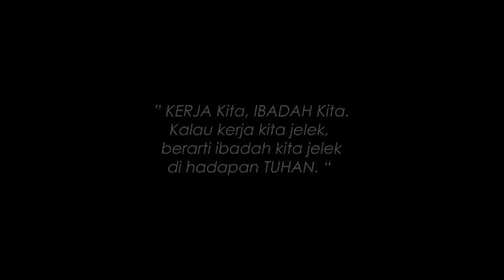HADIR MENJADI JAWABAN DOA BAGI MASYARAKAT. -- Upload Fr @Kanwil BPN Sulsel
Kepala Kantor Wilayah BPN Provinsi Sulawesi Selatan, Bambang Priono punya petuah khusus untuk memotivasi para pegawai di lingkungan Kanwil BPN Prov. Sulawesi Selatan dalam melaksanakan tugas sebagai ASN di Kementerian ATR/BPN. Petuahnya berkisah soal tahapan dalam melaksanakan tugas di kementerian ATR/BPN.bertugas selama ini sudah 8 Provinsi, 15 Kabupaten/Kota di Indonesia. Apa yang saya lakukan adalah langsung turun ke masyarakat karena saya tahu saya rasakan bahwa Allah SWT ataupun malaikat berada di masyarakat yang paling bawah. Oleh sebab itu saya hadir di masyarakat sebagaimana menjawab doa mereka. "Kerja kita, ibadah kita kalau kerja kita jelek berarti ibadah kita jelek di hadapan Tuhan," Tutupnya.1310201.umsKnwilBpnSulSel.ATPNMudaode ATBNKiniebihBik ATRBPSulSelwako MelayaiProfesionalTerpercaya@bepee16